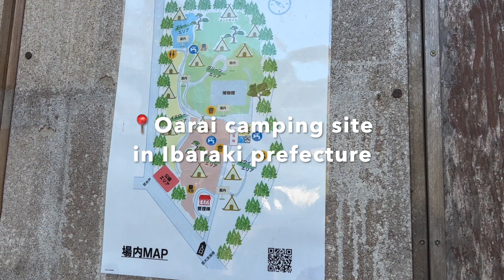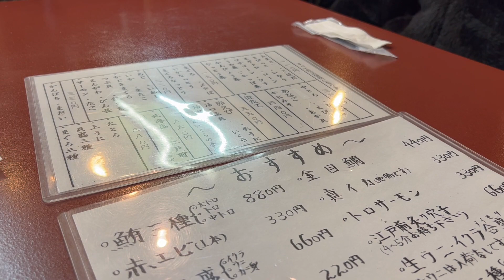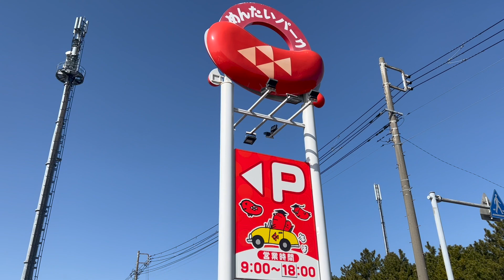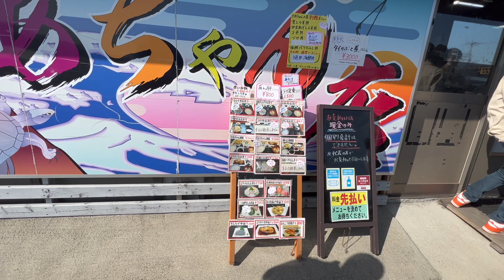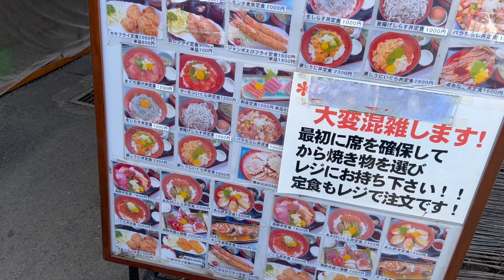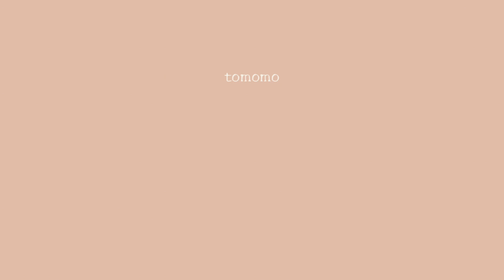Camping by the sea | 🏕️🍣Eat sushi, seafood BBQ (don't feel guilty about having fun / death)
Hello〜♪
Thank you for visiting my camping video.

It's still cold in Japan (it snowed the day before we go camping!), but we decided to go camping with two kerosene heaters. And it worked! Inside our tent was super warm and we enjoyed it a lot.

This camping site is located near Oarai coast. I think it's about 10 minutes walk from the beach. So, this place is very popular among young people and family who have little kids. During Spring to fall is always full and we couldn't book there.

Finally we got a chance to go. Maybe winter is the best season to go camping because there are no mosquitoes, few campers, sunrise is around 7, and  very quiet. We could sleep well surrounded by the sound of the waves💙

We also wanted to eat good seafood there. There are many seafood restaurant around there and we had sushi for dinner, and enjoyed seafood BBQ the next day.

I hope you'll enjoy camping in Japan with us.

tomomo